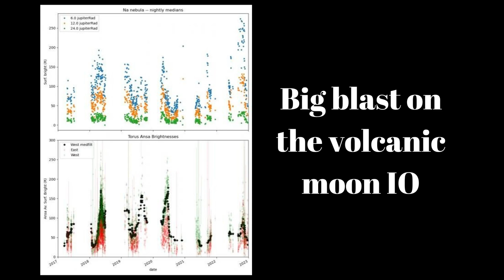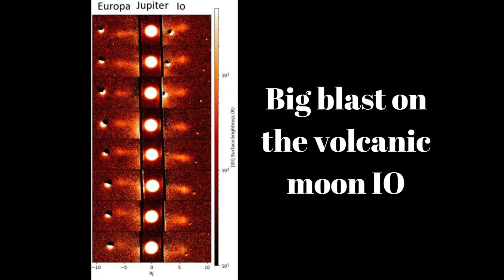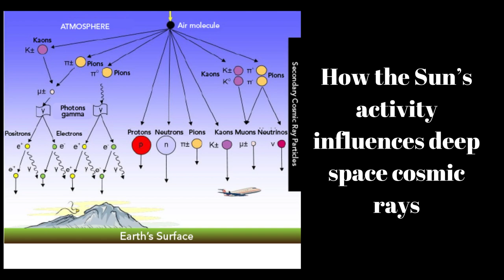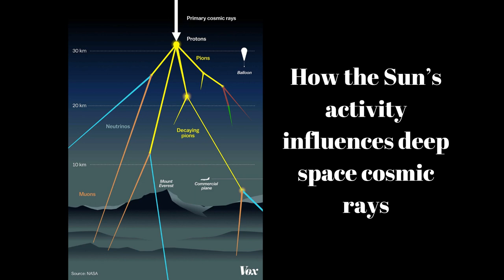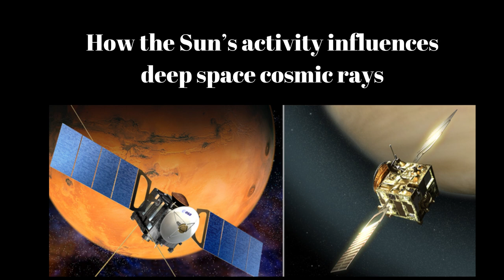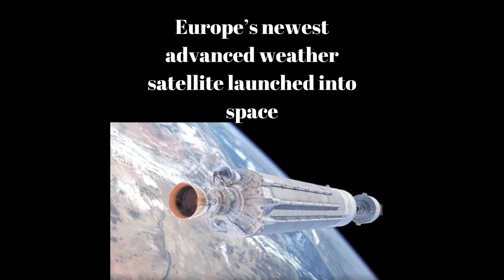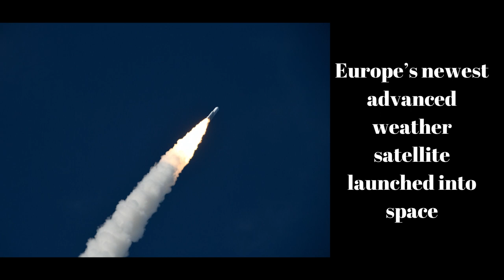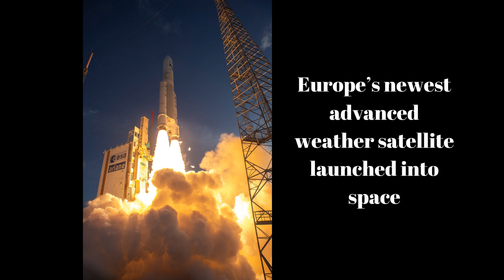S26E06: Massive Eruption on the Volcanic Jovian Moon IO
*Big blast on the volcanic moon IO
Astronomers has detected a massive eruption on the on the volcanic Jovian moon IO.
*How the Sun’s activity influences deep space cosmic rays
Astronomers have discovered how changes in the Sun’s eleven year solar cycle effect the high energy cosmic rays reaching the inner solar system.
*Europe’s newest advanced weather satellite launched into space
The European Space Agency has launched its first Meteosat Third Generation Imager satellite MTG-I1 – into geostationary orbit.

Join the Space Time with Stuart Gary family to get access to commercial-free premium editions and exclusive bonus content: